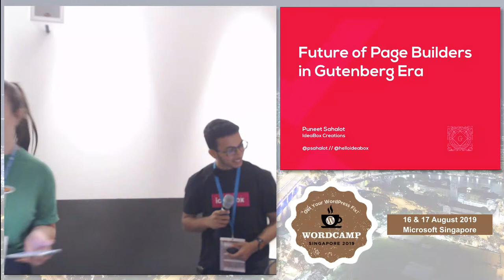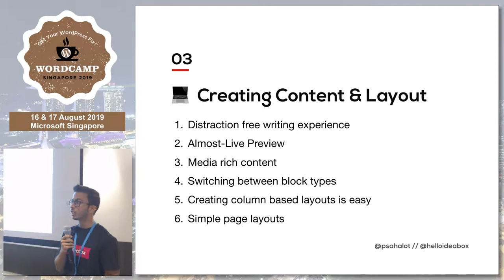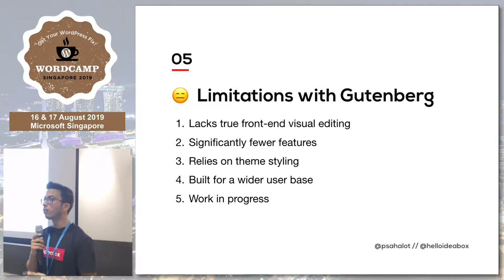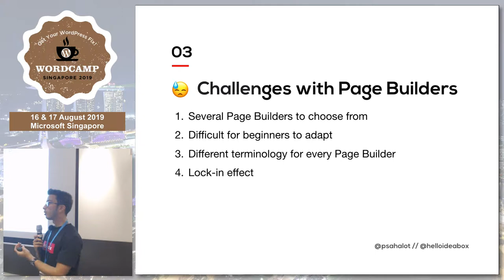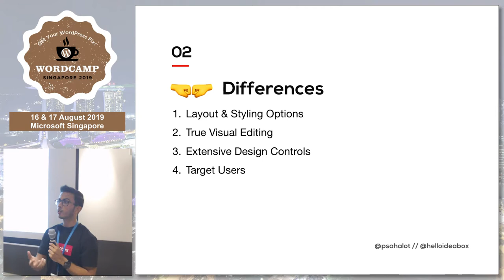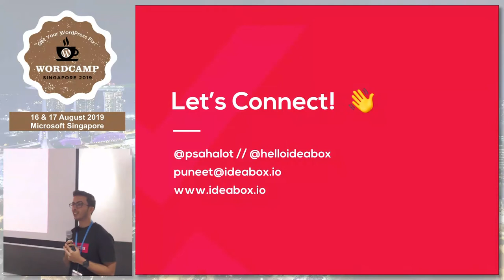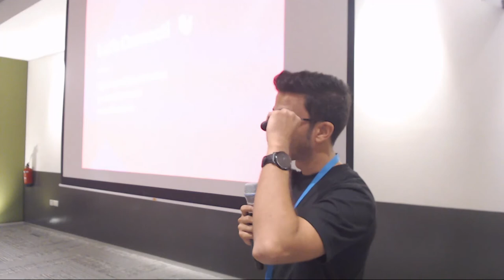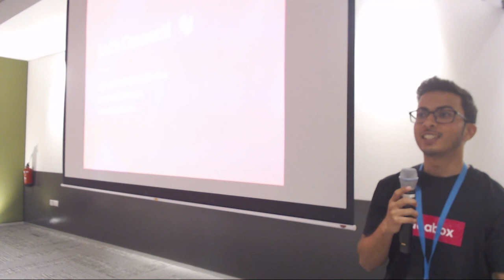Future of Page Builders in the Gutenberg Era - WordCamp Singapore 2019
Speaker: Puneet Sahalot

Gutenberg is the new WordPress editor with great capabilities for building custom pages and post layouts. A lot of users have started using it for complete website builds and there are several plugins in the ecosystem to extend Gutenberg with more features and functionality.

While page builders have been around for a long time, recently there has been a lot of discussion about the future of Page Builders in the Gutenberg era. Having built products for both Page Builders and Gutenberg (under development), I have experience of both the worlds and have interacted with customers about their use cases and requirements. In my session, I will share insights about how Page Builders and Gutenberg can co-exist.

What kind of challenges and problems both of these solve. Pros and cons of these elements for not only users but how it’s going to impact Business owners – who build with WordPress and for WordPress.

Puneet is the CEO of IdeaBox, working with a team of brilliant tech professionals and creative minds. He is on a mission to help designers, developers, and entrepreneurs to strengthen their online presence with top-notch quality WordPress solutions. With his 8+ years of experience in the world of WordPress, Puneet endeavours to eliminate all the hurdles that pose a challenge in empowering the digital existence of an entity.